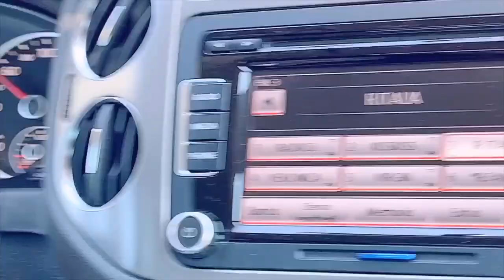Italy Vacation / Summer 2019 Friuli/Spilimbergo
Lo amo l'italia. my last year vacation 2019 in Italy.
When talk of Culture, Landscapes,Food, Italy has got the whole package you'd never forget.

Cheers.